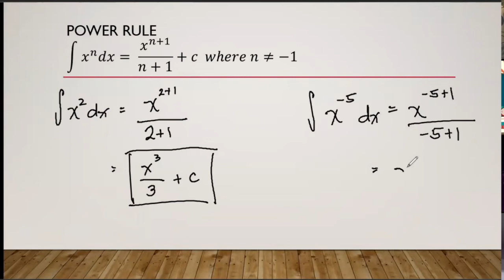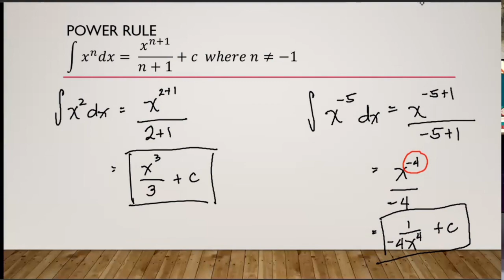Antidifferentiation: Power Rule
Intended for my STEM Grade 11 students.

Complete discussions are held during synchronous meetings.

Happy learning, kiddos!

Love,
Mamsh Helen